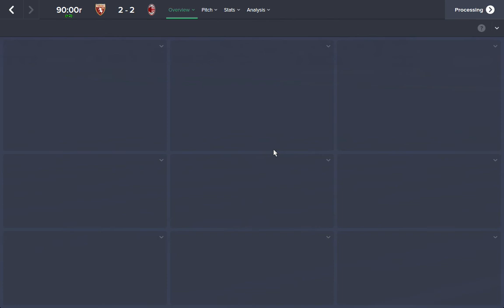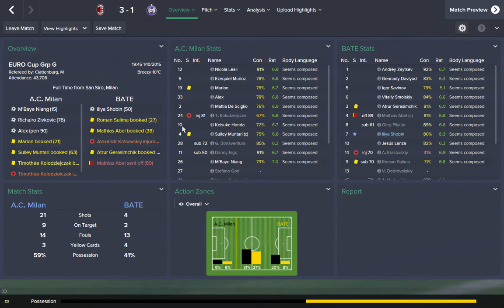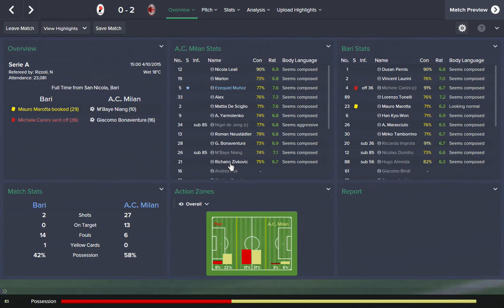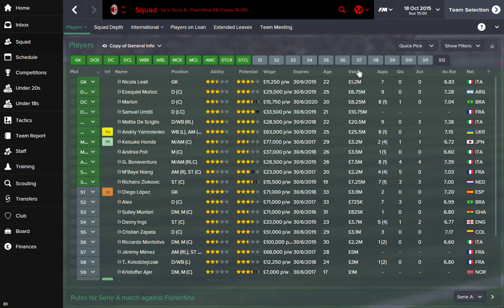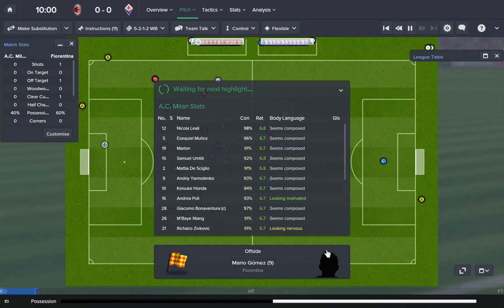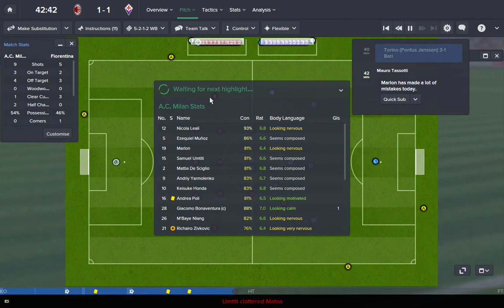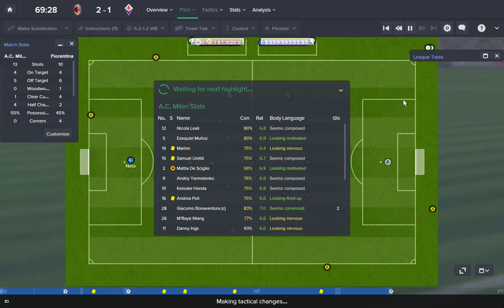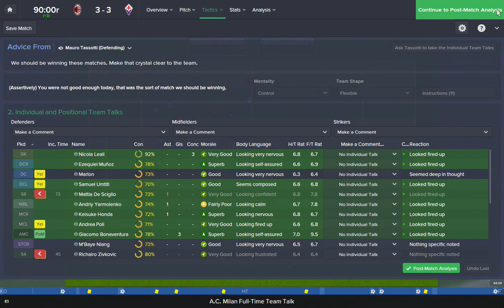Football Manager 2015 A.C. Milan Episode 12 - Continued Good Form (Fiorentina)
12th Episode of a New Series with A.C. Milan. Hope you enjoy the New Series!!